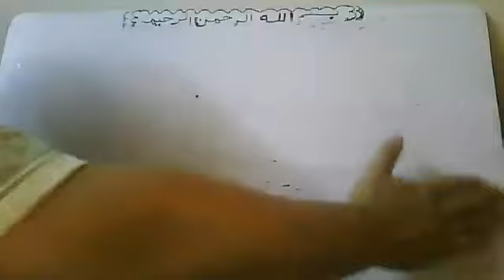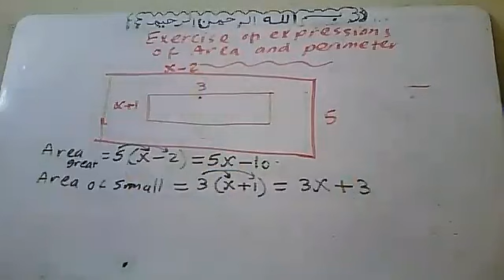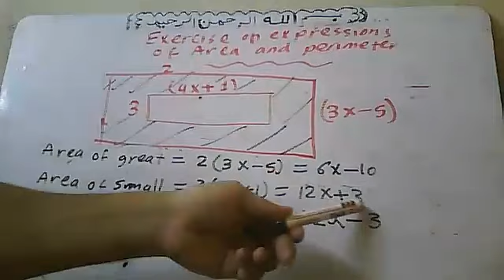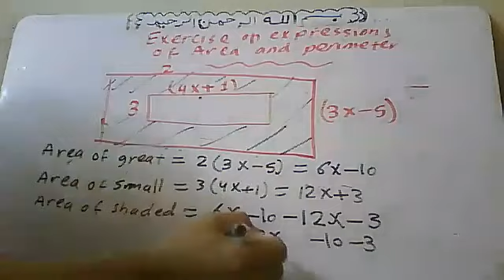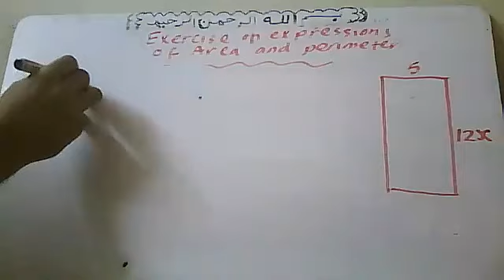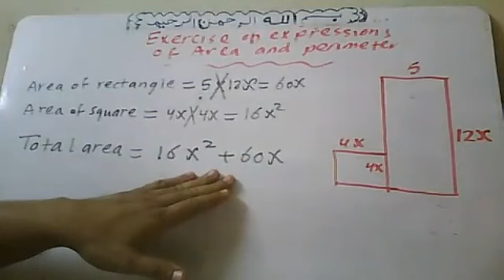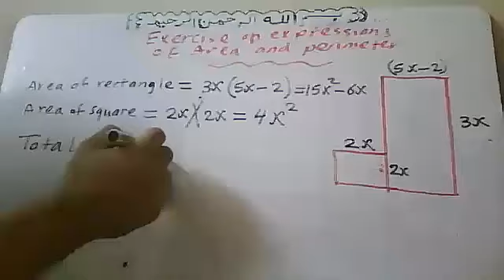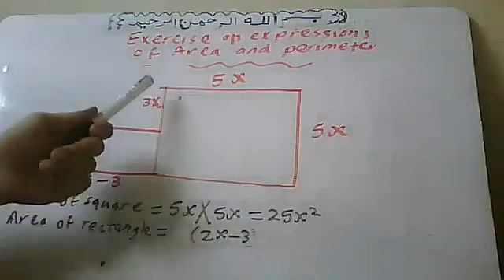Exercise on Algebraic Expressions of Area and Perimeter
1- جميع المراحل (إبتداءى – إعدادي  - ثانوي ) (عام – ازهري – تجريبي – لغات )
 2 - جامعات ( كليات تجارة عربي وانجلش و BIS و هندسة وعلوم وتربية وغيرها )
3- تدريس مناهج إحصاء بالعربية والإنجليزية لجميع الكليات والمعاهد العليا والمتوسطة والفنية ( تجارة – آداب – خدمة إجتماعية
 4- معادلة كلية تجارة  - معادلة كلية هندسة – معادلة كلية زراعة للدبلومات والمعاهد الفنية
5 – مناهج الرياضيات والإحصاء والرياضة المالية لمدارس ومعاهد الدبلومات الفنية ( تجاري – صناعي – زراعي – فندقي )
6 - مناهج مصرية (عام – ازهري – تجريبي – لغات )وكل مناهج الدول العربية وأبناؤنا في الخارج ومنهج القدرات,ومناهج
 7 - تدريس مناهج
8 – تدريس كورسات إعداد معلمين  Math  (كورس تدريس الرياضيات باللغة الإنجليزية) للتدريس بمدارس اللغات الناشونال
    والإنترناشونال
9 – تدريس كورسات إعداد معلمين  رياضيات   (كورس تدريس الرياضيات باللغة العربية ) للتدريس بالمدارس العامة
10 – تدريس كورس تأهيلي في الرياضيات و Math لطلبة المدارس الثانوية , والفنية  والامريكية والإنجليزية الراغبين في